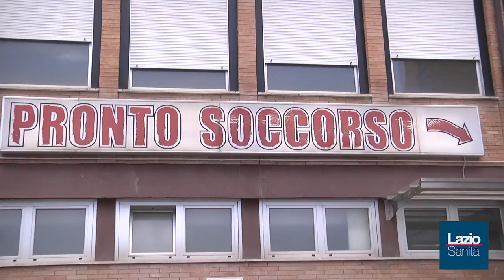Frattura del femore: a Rieti ci si opera entro 48 ore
Un percorso multidisciplinare con il quale la UOC di Ortopedia e Traumatologia del S.Camillo De Lellis è riuscita ad innalzare la tempestività degli interventi dal 22,2 % del 2014 al 62% del 2015